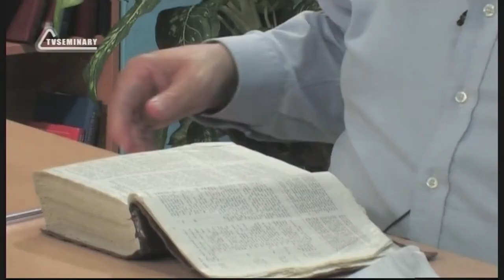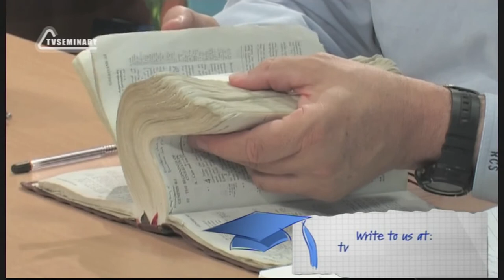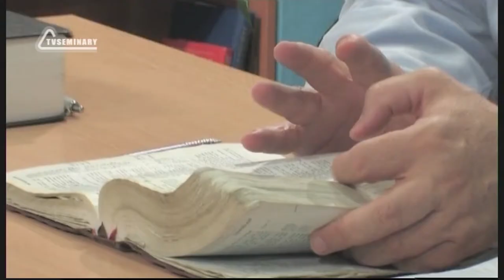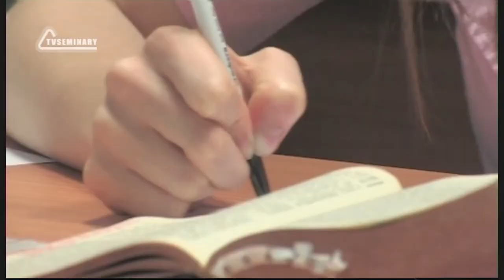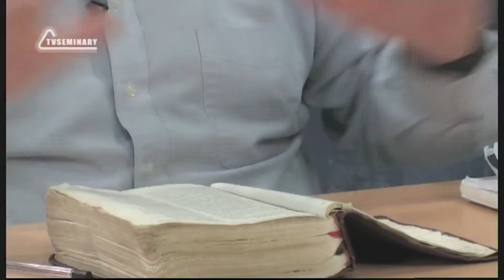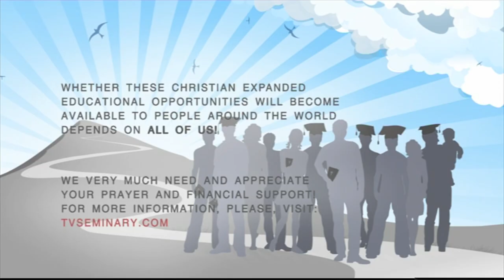BS205 Eng 15 Genesis 3 Fall and Its Consequences The Consequences of the Fall for the Serpent